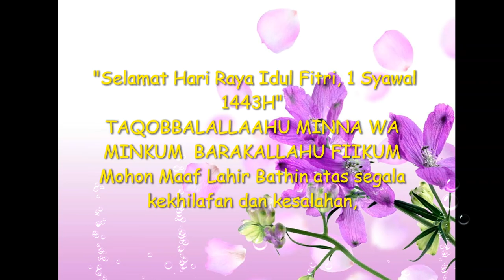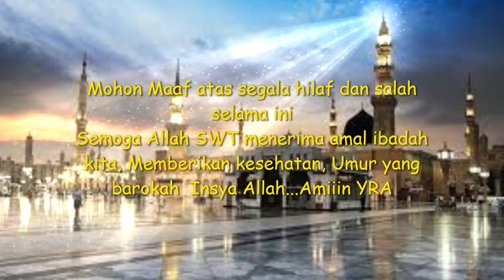Selamat Hari Raya Idul Fitri 1 Syawal 1443H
Shiyamana wa shiyamakum Barakallaahu fiikum

Semoga hikmah Ramadhan tahun ini kita selalu diberikan barokah Kesuksesan, Rezki yang berlimpah, kesehatan dan kasih sayang dari Allah Subhanahu Wa Ta'ala

 آمــــــــــــــين.

وَالسَّلاَمُ عَلَيْكُمْ وَرَحْمَةُ اللهِ وَبَرَكَاتُ

Hormat kami :

Arzal Faizal & Keluarga*